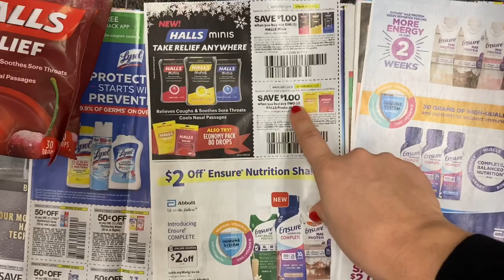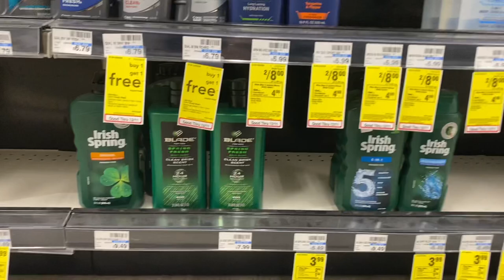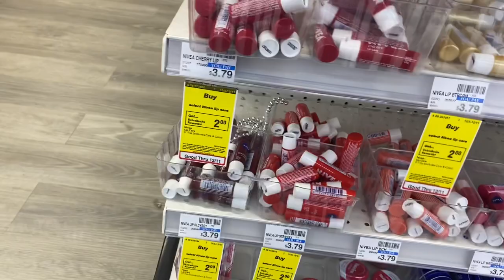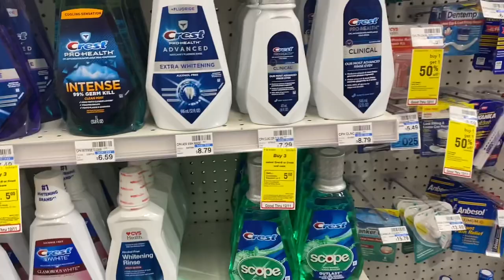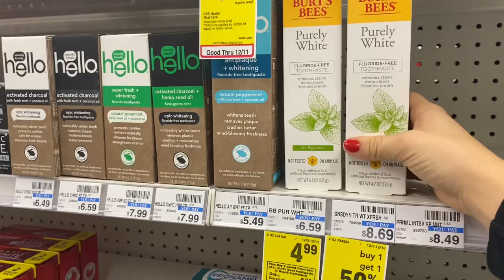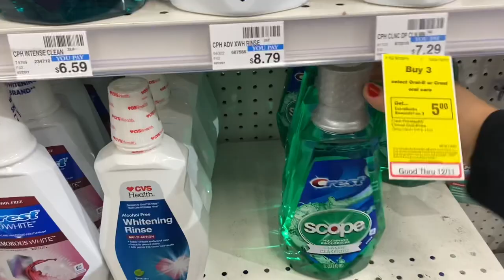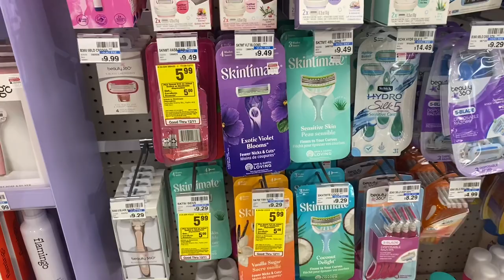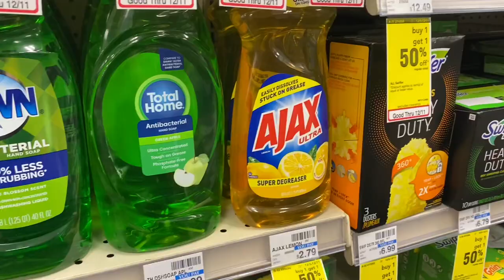CVS SUNDAY COUPONING! 12/5- 12/11! HUGE ORAL CARE DEAL!New Cashier and somethings went wrong…😳😳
Hello Guys! This video will show you how I coupon at CVS in store, and walk you through some of the deals I did!

INSERTS: PG!

💥PDFS Worksheet Only: $2 one time fee and forever prints!

💥PDFS BOOK: $10 Includes CVS PDF Worksheet, exclusive tips and tricks, and I’er 17 pages of information!

PRINTABLE BREAKDOWN:
Coming soon!

If you are new to couponing please watch my "How to Coupon at CVS" video